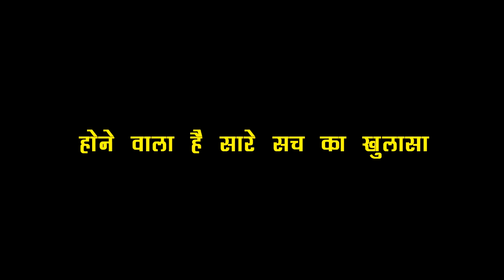KUNDALI: RAKHI को देखते ही आने वाला है रिश्ते का सच याद, होने वाला है शो में अतीत का बड़ा खुलासा